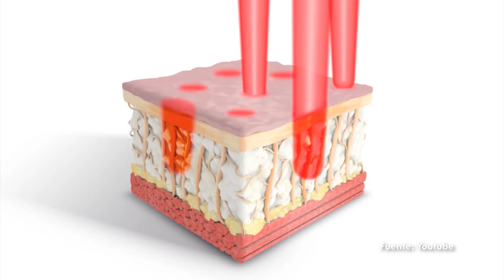EL MEJOR LÁSER para REJUVENECER el ROSTRO 👸 DR. ALBERTO CALVO QUIROZ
👸 REJUVENECIMIENTO CON LÁSER
No te pierdas la información sobre la mejor tecnología laser para rejuvenecer la piel del rostro, darle lozanía, frescura y belleza!!!
El Dr. Alberto Calvo Quiróz ya tiene la mejor tecnología laser!!!

✔️ [RECOMENDAMOS]
📌 Av. Arequipa 1148 - 7mo. piso Consultorio 701.